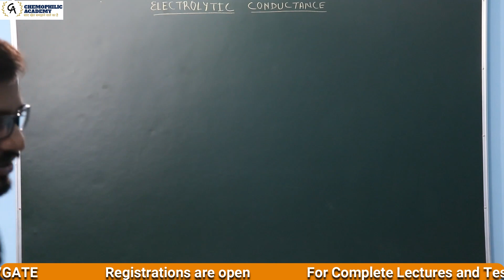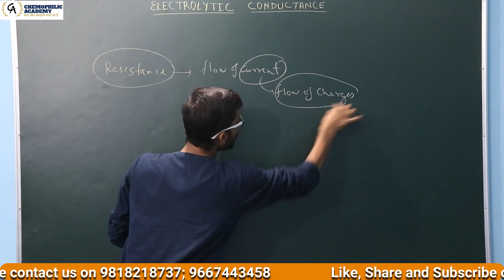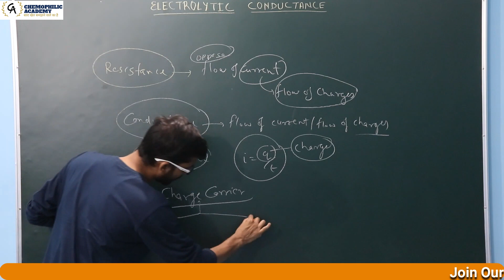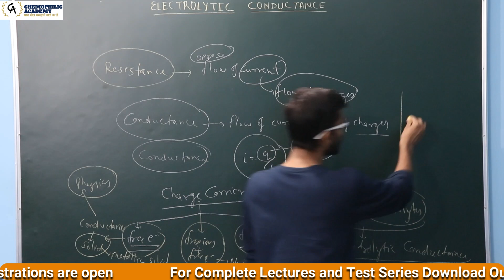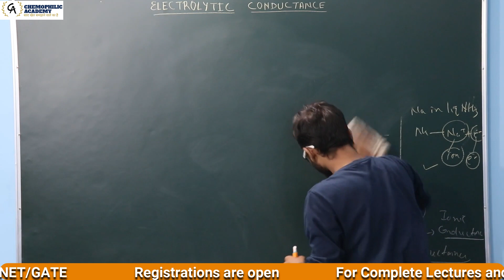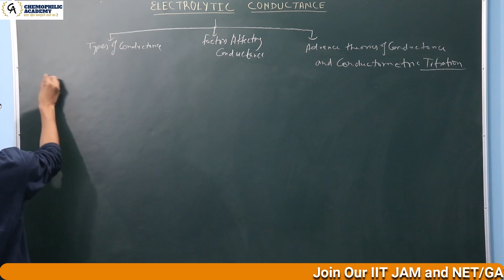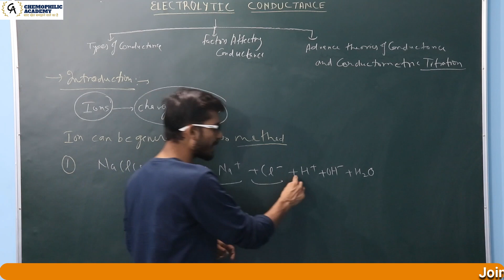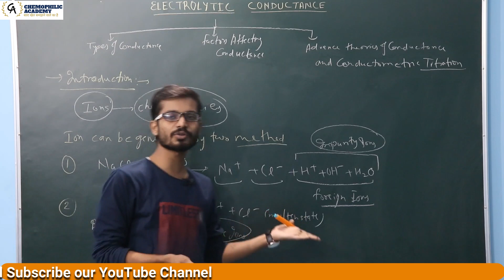Conductance || Introduction || IIT JAM | DU | BHU | NET | GATE | Chemophilic Academy